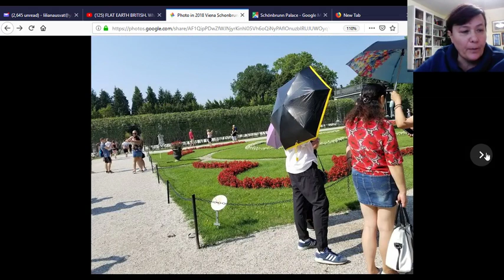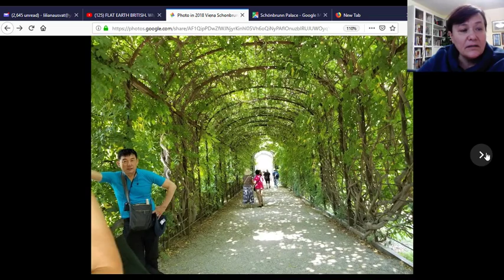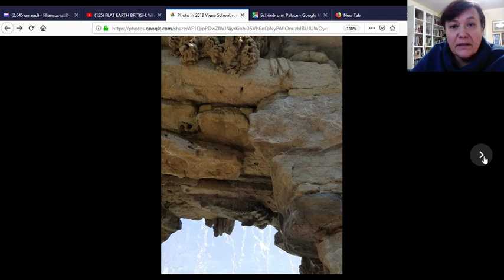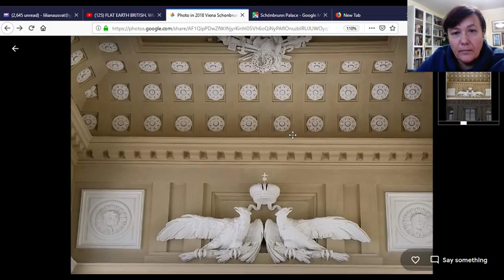Buildings and People Schönbrunn Palace Gardens and Gloriette Building, Vienna, Austria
By Liliana Usvat

At the end of the seventeenth century Emperor Leopold I commissioned the Baroque architect Johann Bernhard Fischer von Erlach, who had received his training in Rome, to design an imperial hunting lodge for his son, Crown Prince Joseph, later to become Emperor Joseph I. Replacing the château de plaisance built on this site for the dowager empress Eleonora of Gonzaga in 1642, it was to grow into a palatial imperial residence over the course of the eighteenth century.
Schönbrunn Palace was the main summer residence of the Habsburg rulers, it is located in Hietzing, Vienna. The 1,441-room Baroque palace is one of the most important architectural, cultural, and historical monuments in the country. Since the mid-1950s it has been a major tourist attraction